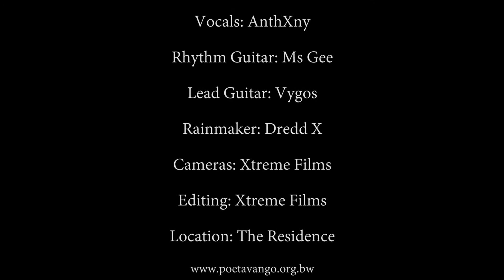The Fallen - AnthXny